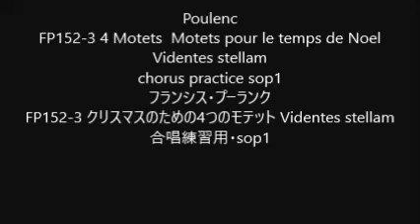Poulenc FP152-3 4 Motets Motets pour le temps de Noel Videntes stellam chorus practice sop1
Poulenc
FP152-3 4 Motets  Motets pour le temps de Noel Videntes stellam
FP152-3 クリスマスのための4つのモテット Videntes stellam